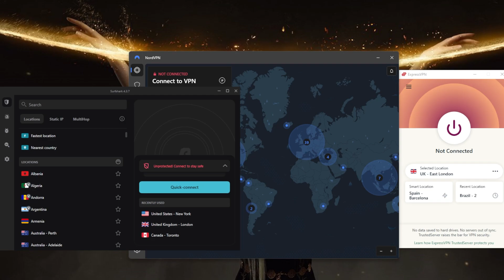Can I Get in Trouble For Torrenting With a VPN?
Can I get in trouble for torrenting with a VPN? Here are the best overall VPNs that are ideal for privacy, speed, streaming, torrenting & online security.

How's it going everybody? Welcome back. And I want to quickly address this question which is can you get in trouble for torrenting with a VPN? Now torrenting or downloading files is not illegal in and of itself. However, it is often used to download copyrighted materials such as movies, music and software without permission. This is illegal in many countries and could result in fines or other penalties. So I'd recommend that you check with your own local laws to make sure that everything you're doing is within the bounds of the law. Don't do anything illegal. Now, using a VPN to download copyrighted material may help to hide your identity and location, and could potentially reduce the risks of getting caught. However, it is important to note that VPNs are not a guarantee of anonymity. And it is still possible for authorities or other third parties to track your VPN connection if you're using an unreliable VPN. And always be aware of the laws and regulations in your country and use the VPN responsibly. But if you're interested in some of the best VPN that you can use to bypass geo restrictions, or safely download torrents, in case you accidentally downloaded a copyrighted piece of media, you don't want to get in trouble. So keep yourself secure using a VPN and I've tested over a couple of dozen VPNs I've narrowed it down to express Nord and surf shark as the best overall, they all vary in budgets and features. So pick and choose depending on your own situation and your specific needs and preferences and budget of course, but they all do allow for peer to peer activities including torrenting. And they have strict no logs policy and military grade encryption and DNS and ipv6 leak protection so you know you're 100% safe when using these VPNs. So if you guys are interested in any of these VPNs findings, the pricing discounts in the description down below, as well as full reviews if you'd like to learn more about the privacy policy speeds for me and torrenting capabilities as well security and features. And of course they're all covered by 30 day money back guarantee. So you can test drive these VPNs for 30 days risk free otherwise you can simply get yourself a refund if you're not satisfied for whatever reason. Besides that combo if you have any questions I'll be happy to answer all of them like and subscribe if you'd like to support the channel and stay up to date with everything VPNs in cybersecurity. Have a wonderful day.

Hope you enjoyed my Can I Get in Trouble For Torrenting With a VPN? Video.